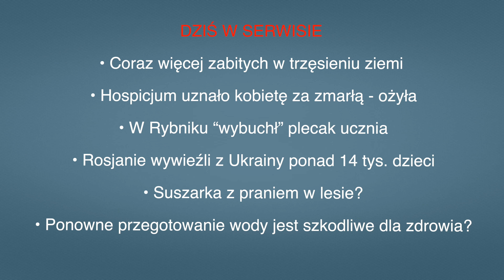Aktualności: 10.02.2023 | 3 (Tłumaczenie na Język Migowy - PJM)